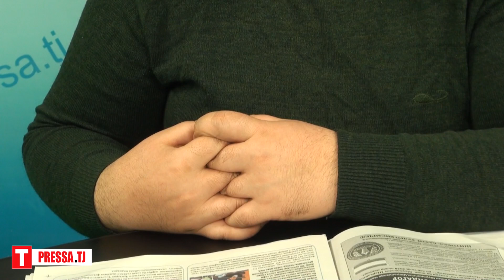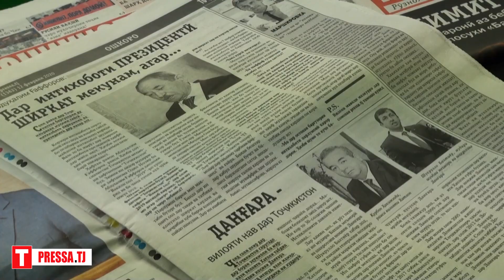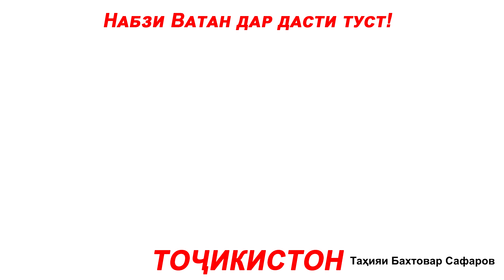Тоҷикистон чӣ менависад? Шарҳи матолиби ҳафтаномаи "Тоҷикистон"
/Пресса.тч/ Дар интихоботи президентӣ ширкат мекунам, агар... Данғара - вилояти нав дар Тоҷикистон. "Ҷосуси Тоҷикистон": Женеш Раззоқов ба истеъфо рафт. Рамазон Мирзоев: Се лаҳзаи рӯзгор. Донишҷӯёни ӯзбекистонӣ чаро тарки Тоҷикистон мекунанд? "Роҳат" тахриб намешавад. Ҳабиби дувум: Нурулло Алиев дар як сол 5 рақибашро мағлуб кард. Шарҳи ин ва дигар хабару гузоришҳоро дар ҳафтаномаи "Тоҷикистон" мутолиа кунед.